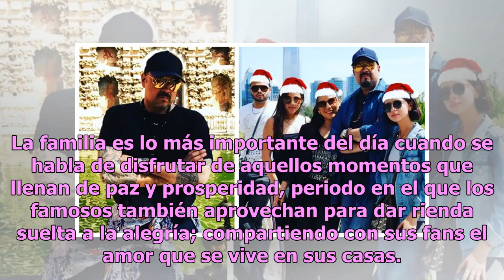Pepe Aguilar causa sensación por insólitos regalos navideños para sus hijos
La familia es lo más importante del día cuando se habla de disfrutar de aquellos momentos que llenan de paz y prosperidad, periodo en el que los famosos también aprovechan para dar rienda suelta a la alegría; compartiendo con sus fans el amor que se vive en sus casas. Un ejemplo de extrema unión fam...